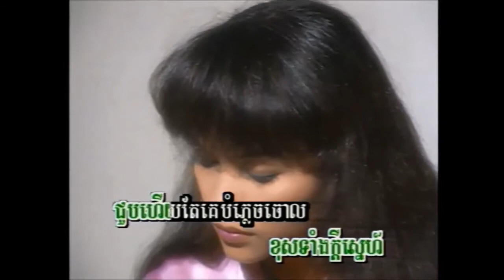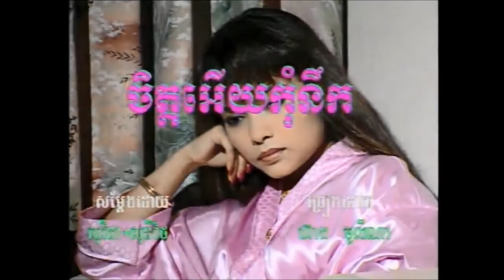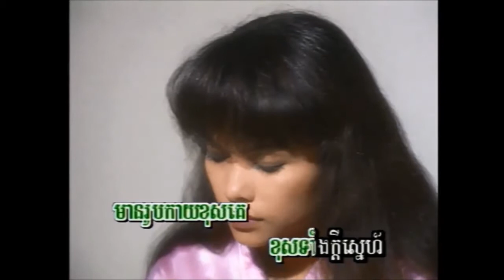ចិត្តអើយកុំនឹក ច្រៀងដោយ ហ៊ាង មូលីណា I ភ្លេងសុទ្ធ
១- ចិត្តអើយកុំនឹក ច្រៀងដោយ ហ៊ាង មូលីណា NEW WORLD DVD VOL2  អ្នកស្រី ហួយ មាស COVER